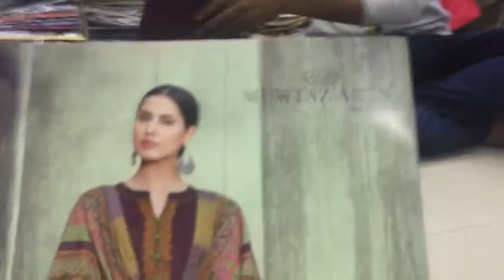MUMTAZ ARTS LAWN SUITS IN SINGLE PIECE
PRICE @ 999

Fabric -pure orignal jam satin cotton negative print with Kashmiri neck n daman embroidery

Bottom pure cotton 2.7 mtr

Dupatta -pure cotton mull mull Duppatta with digital print

FOR FREE WHATSAPP BROADCAST SEND YOUR NAME & CITY ON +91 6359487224